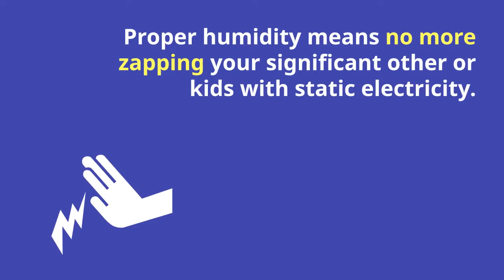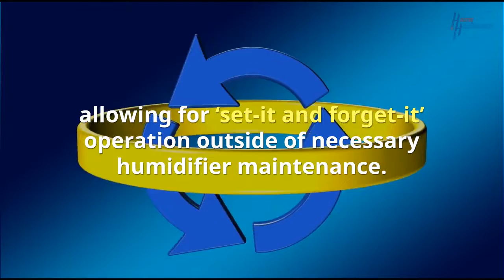Installing a Furnace Mounted Humidifier. Is it Worth it?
Dry winter air taking a toll on your skin, or causing you to zap loved ones on-contact? Your home needs a humidity boost. Ensuring the right relative humidity in your home safeguards not only your health, but essential home items and structural components. Most homes across the country could benefit from a whole house humidifier. See if furnace humidifier installation will be a good investment for your home.